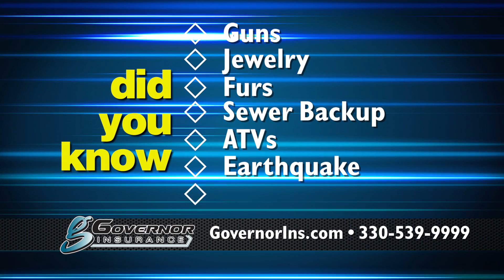Governor Personal Property 15R4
This video is about Governor Personal 15R2